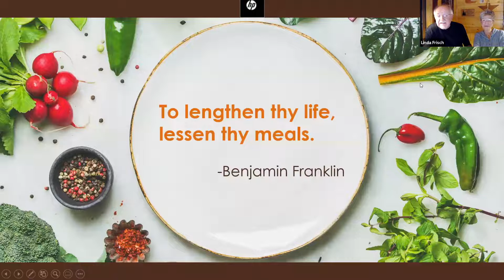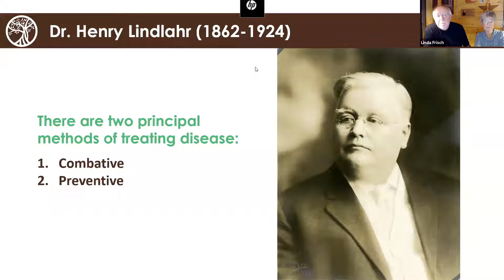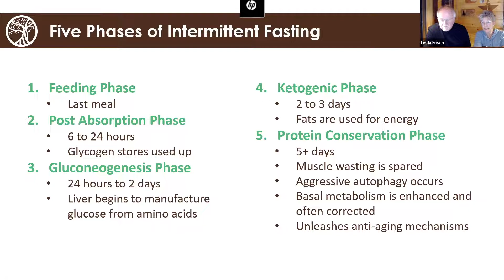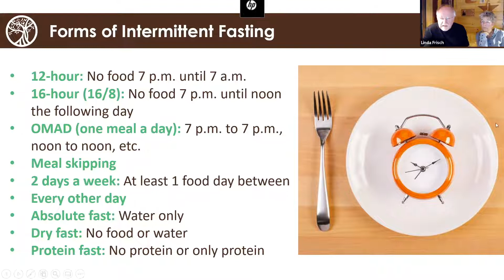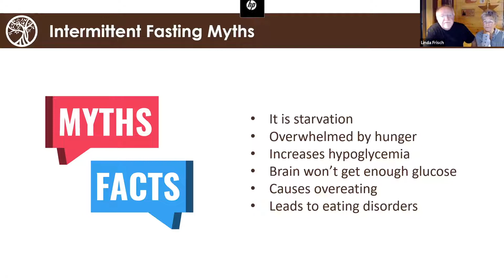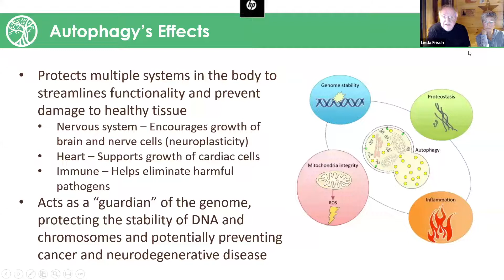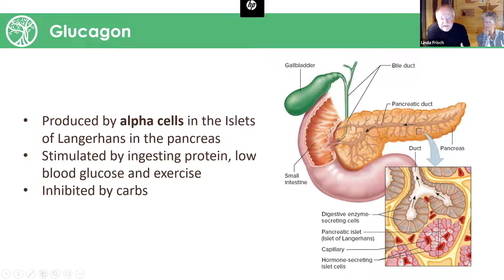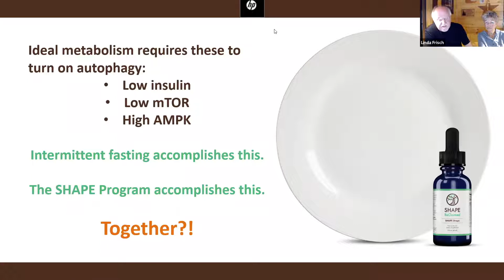SHAPE ReClaimed: Intermittent Fasting & Stalling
Intermittent Fasting & Stalling and the SHAPE Program.